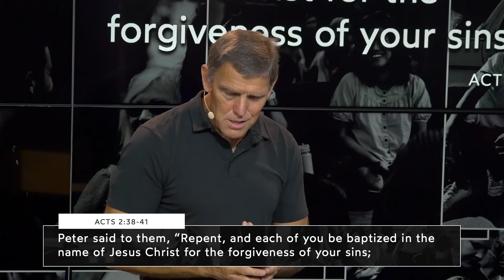"Holy Spirit: How?" with Bill Barley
05/01/22 Living Stones Church - Ali'i Drive Our passion at Living Stones Church is to be the kind of church described in the Bible: A Culture of Faith. Together we love to actively pursue Spirit and Truth.